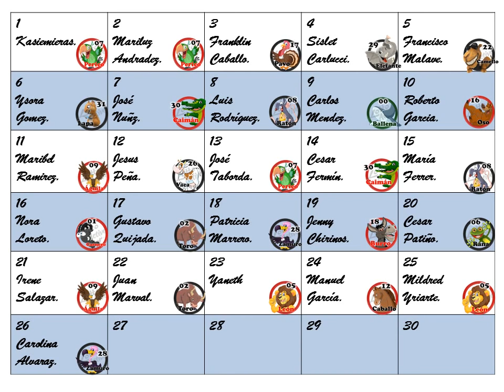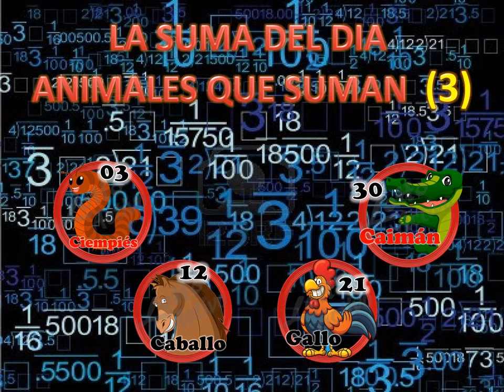DATOS ANIMALITOS LOTTO ACTIVO Y GRANJITA KJ 28 07 2018